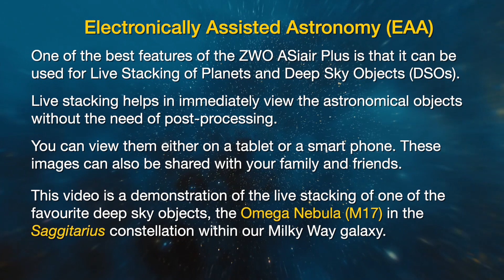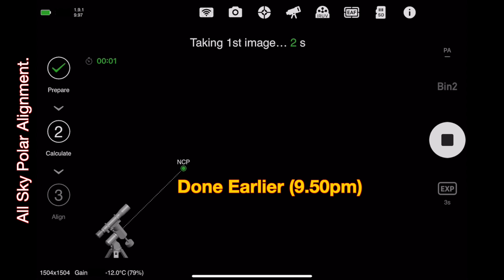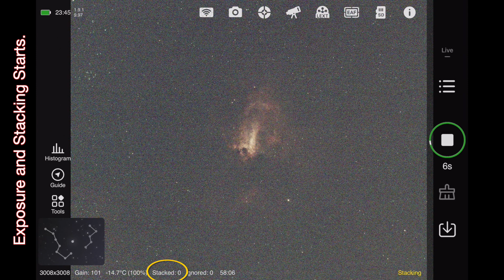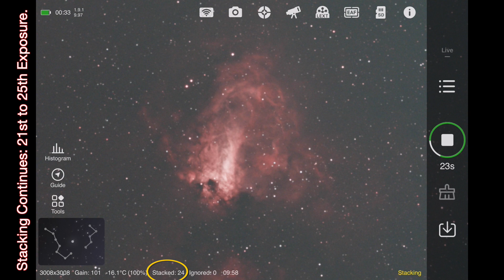ASIAIR Live Stacking: Swan Nebula/Omega Nebula with GT71, ASI533MC Pro & Optolong L-eXtreme Filter.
This video shows the Live Stacking feature of ZWO ASiair Plus. I capture and stacked 120 second exposures of the Omega Nebula (Swan Nebula or M17) for about 50 minutes. This nebula is located in the Sagittarius constellation of our Milky Way galaxy.

This is the imaging setup I used:

Telescope:  William Optics GT71
Main Camera:  ZWO ASI533MC Pro
Guide Scope:  William Optics Slide Base 50mm
Guide Camera:  ZWO ASI120MM Mini
Mount:  Celestron Advance VX
Control: ZWO ASIAir Plus

The imaging was done with Optolong L-eXtreme dual narrowband filter. I used 20 Dark, 50 Flat and 50 Bias frames for live stacking.  No post-processing was done. The final image shows only small histogram adjustments in ASiair Studio to reveal colours.

I hope that you enjoy this video. Please let me know in comments if I missed anything.